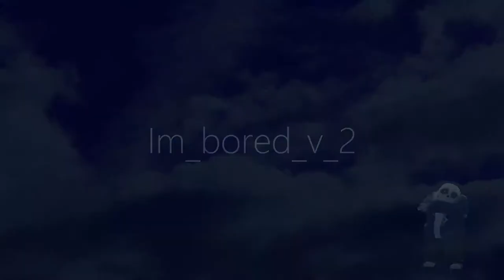im_bored_v_2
shut up